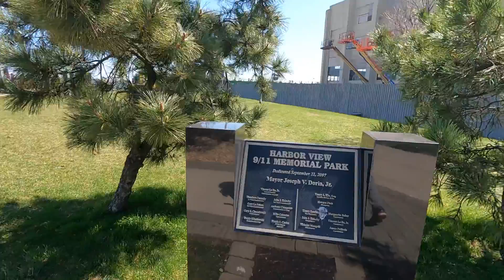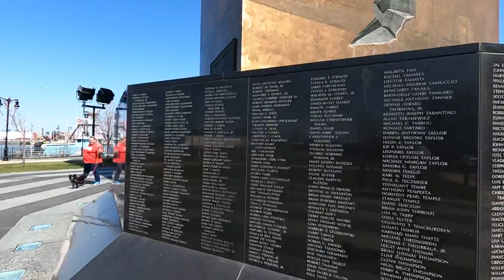One of 9/11 Memorial park